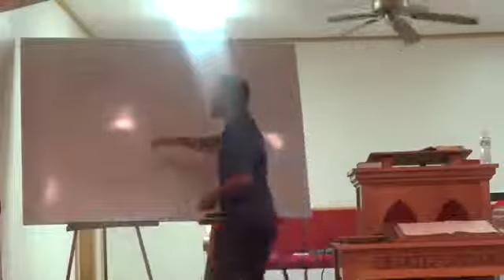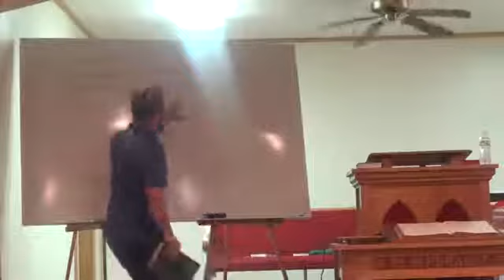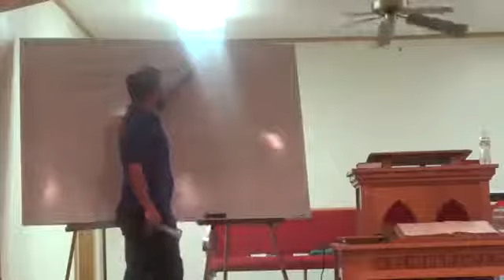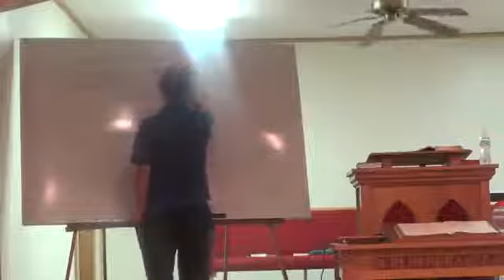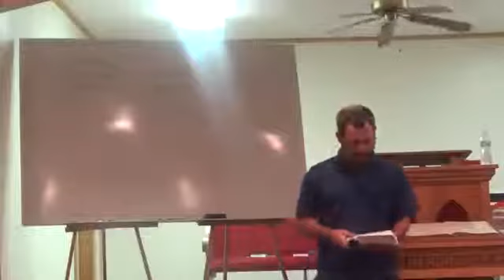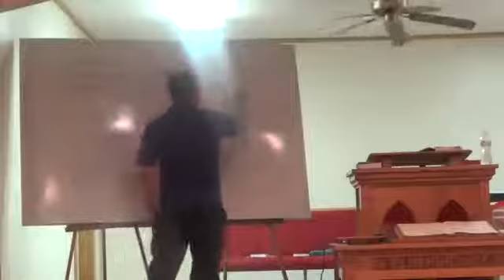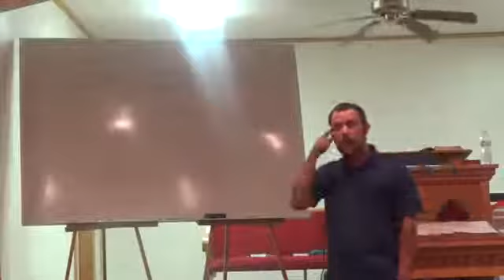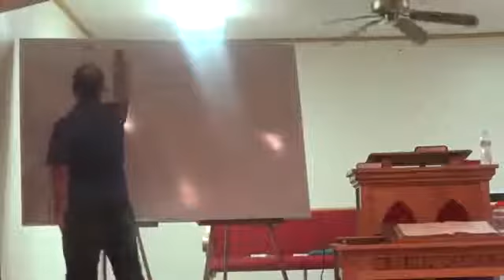Newness of spirit vs oldness of the letter- Paul Lucas